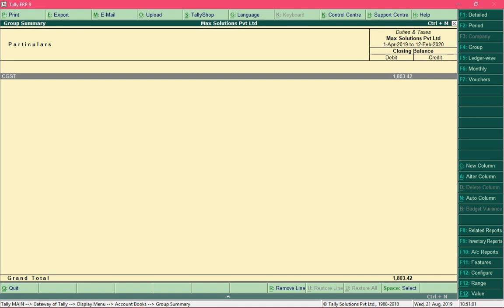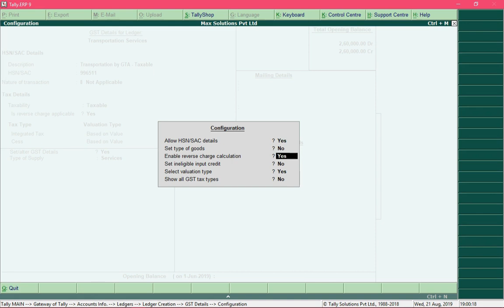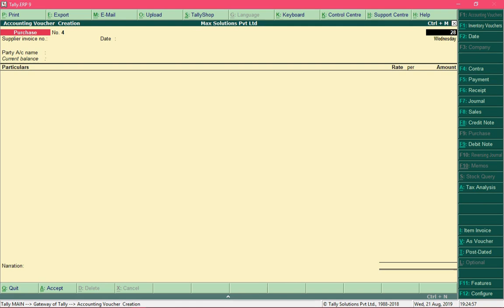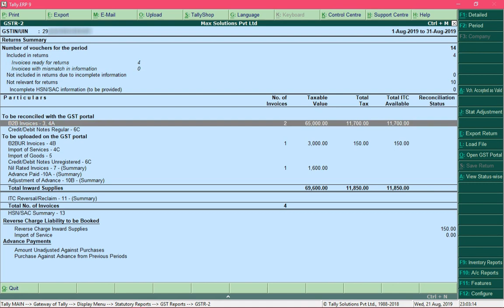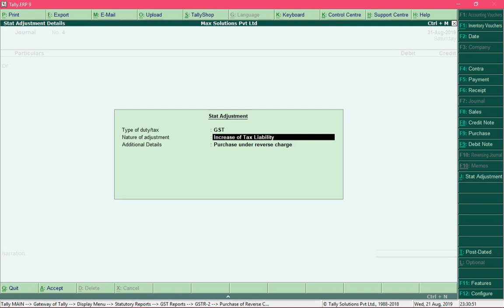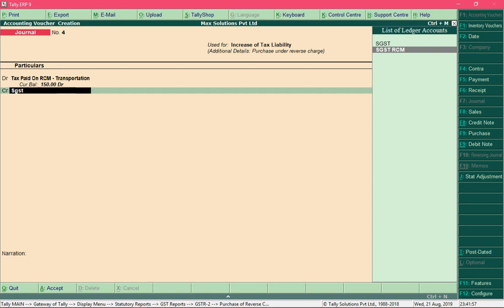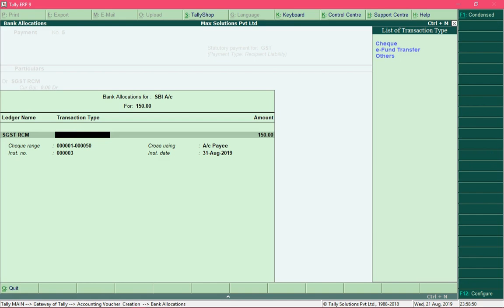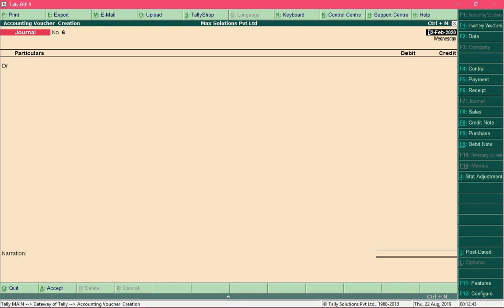4 GTA Entry Under Reverse Charge in Tally